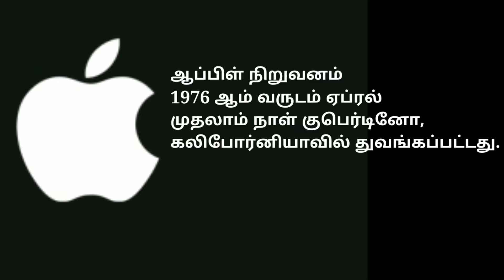iphone & ipad information whatsappstatus tamilsongs #2021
Tamil hd songs
Tamil mp3 songs
Tamil video 1080p songs
720p videos
Tamil 4k video songs
4k video songs
A R Rahman new songs
A R Rahman melody song
A R Rahman Love Songs
A R Rahman tamil 1080p video songs
A R Rahman 4K songs
gulf news
saudi news
uae news
india news
tamil nadu news
chennai news
tirunelveli news
madurai news

love songs
love romance songs
romance songs